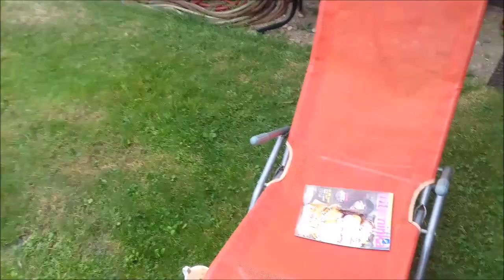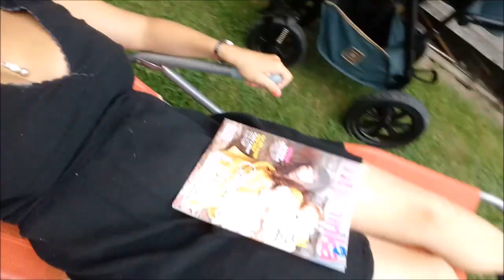DEN S TŘICÍTKOU [Narozeninový vlog]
A je to tady...už i já jsem se zařadila mezi třicátníky . Jaký byl můj den? To je v dnešním vlogu.
🍀AHOJ A VÍTEJ NA KANÁLU ,, MY IRISH LIFE ,,🍀
vznikl na základě toho, že už  přes 10 let bydlím v Irsku a chtěla jsem se podělit o své zkušenosti z této země. Jak čas běžel, tak do naší mini rodiny, která zahrnovala mě, přítele Paula který je Ir a našeho bláznivého yorka Tristánka🐶 přibyl další člen 💘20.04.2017 se nám narodil náš milovaný Adámek 👼, kterého jsem přijela porodit do ČR
Od momentu kdy jsem zjistila , že čekáme miminko jsem si uvědomila, že se věci zásadně změní. Tak nějak automaticky jsem, začala dokumentovat mé těhotenství, které jsem vzhledem k přítelově práci prožívala od 3tího měsíce sama až po porod kdy za mnou přiletěl do ČR, kde jsem se mezitím přesunula i s prckem v břiše😀😀😀
7 Měsíců po narození Adámka jsem se opět vrátila do Irska, kde jsme vytvořili teď už naši Česko - Irskou rodinku😇😍👌 Momentálně jsou má videa zaměřená především na naši nově nabytou rodinu žijící v Irsku, ale pokud máš jakýkoliv dotaz nejen o Irsku klidně se zeptej a já ráda odpovím.🙈🙉